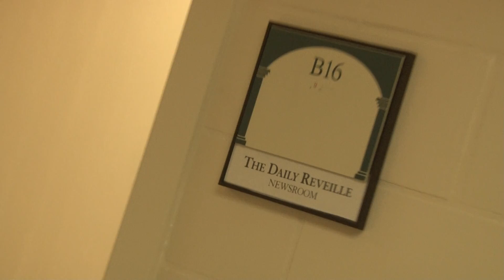The Funyon: Report - The Daily Reveille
Investigative Reporter Alex Cormier brings you inside The Daily Reveille.
From The Funyon on LSU's Tiger TV.

Get the most out of student media; visit the Tiger TV